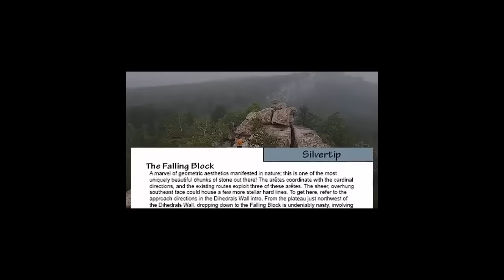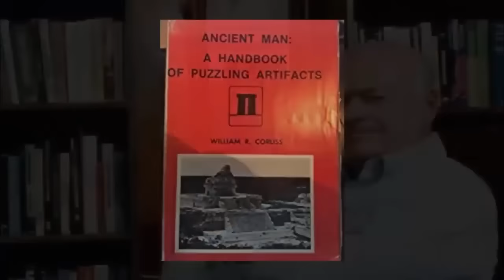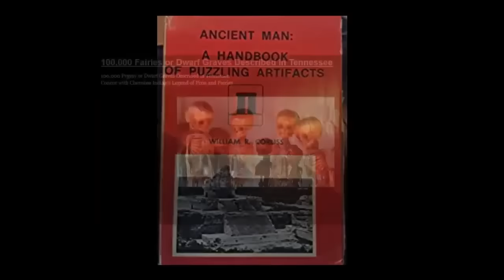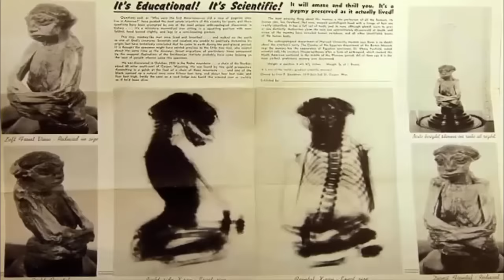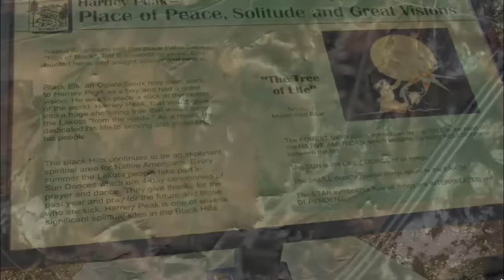Impossible Megaliths Exposed In Wyoming?